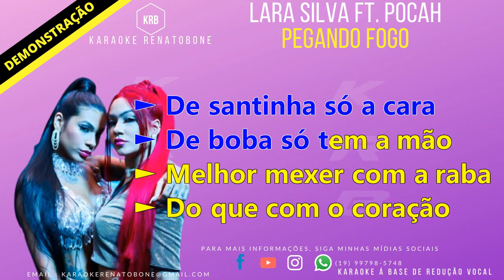PEGANDO FOGO LARA SILVA part POCAH KARAOKE DEMONSTRAÇÃO